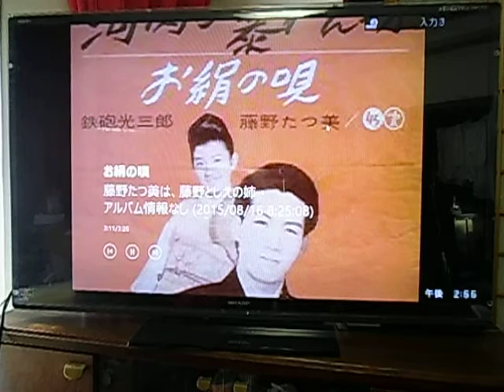藤野たつ美\お絹の唄・電蓄にアップ。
説明 昭和30年代に河内音頭の鉄砲光三郎さんのレコードを買い
         まし た    Ｂ面は声の綺麗な藤野たつ美さんでした  最近なり      藤野としえさんの姉さんだとわかりました 何回も聴いているうちに盤がすりへりました50年以上経ちました  感動した  以上